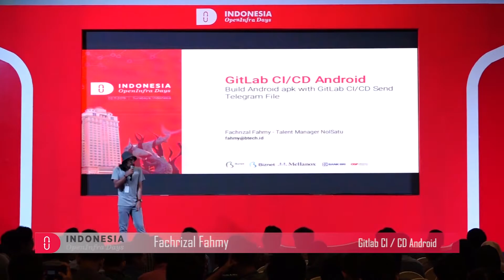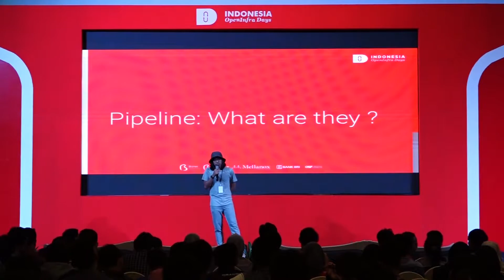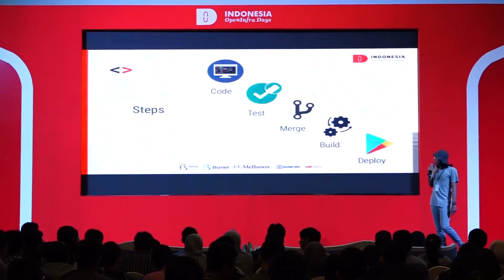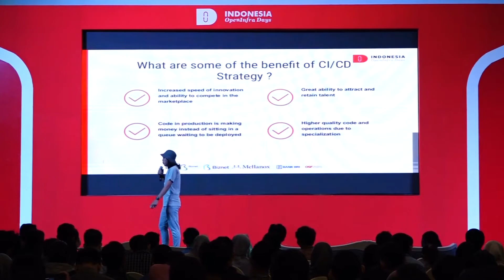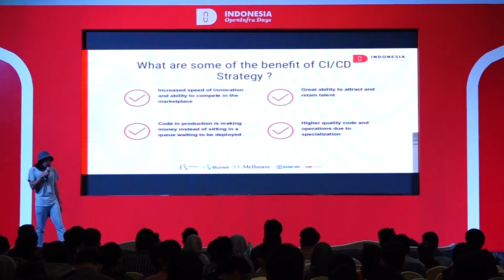IOID 2019 - Fachrizal Fahmy (GitLab CI/CD Android)